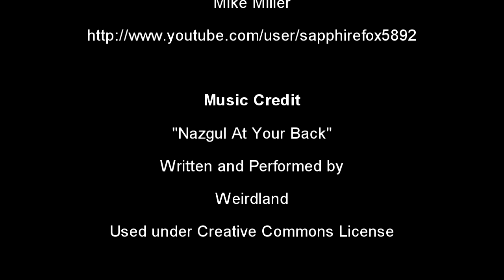Concert Film Review/Vlog - Led Zeppelin: Celebration Day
This week I'm doing something I haven't done on my channel before - reviewed a concert film.